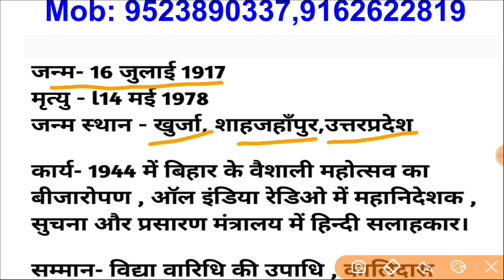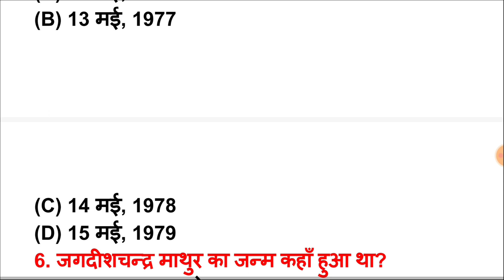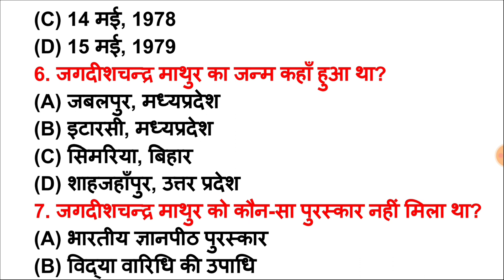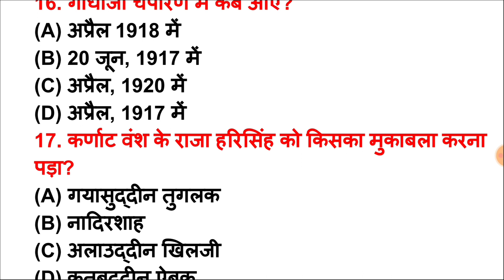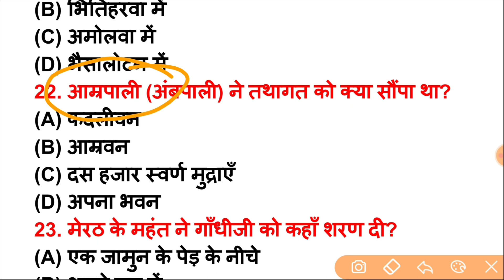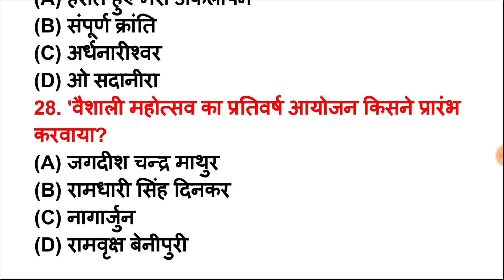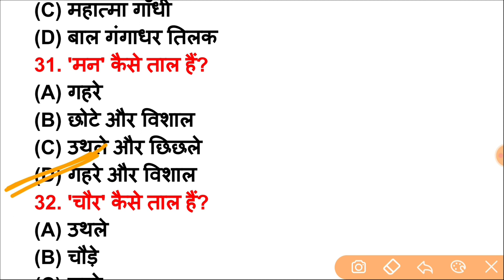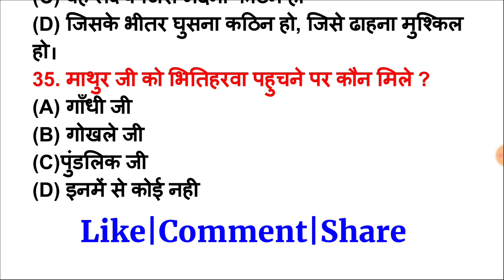ओ सदानीरा : जगदीशचन्द्र माथुर | O sadanira Jagdish Chandra Mathur Objective | Munil Sir ki Classes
ओ सदानीरा जगदीशचंद्र माथुर | कक्षा 12 हिन्दी वस्तुनिष्ठ प्रश्नोत्तर (Objective Questions) | Munil Sir ki Classes
About this Video:- Hello dosto is Video me maine Class 12 ke O sadanira path ke objective Questions Answers ko discuss kiya hai. Yah video Science, Commerce & Arts sabhi ke liye hai.

Your Searches 🔥🔥🔥🔥🔥
| Hindi 100 marks | Arts,Science,Commerce |
OsadaniraJagdishChandrMathur
O sadanira Jagdish Chandra Mathur